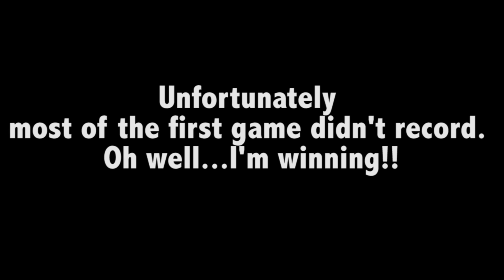FIFA 15 | HUMILIATION & FORFEIT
So me and my cousin finally got to play a game of FIFA together for the YouTube viewers. Today! we shall put to rest the most important question...who is the best at FIFA?

1st Game: Arsenal V Barcelona
2nd Game: India V Chelsea (Don't ask why)
3rd Game and Final (Derby) : Tottenham V Arsenal
Forfeit: 13:19

S N A P C H A T : TeeMan